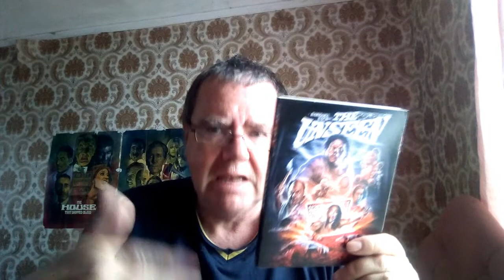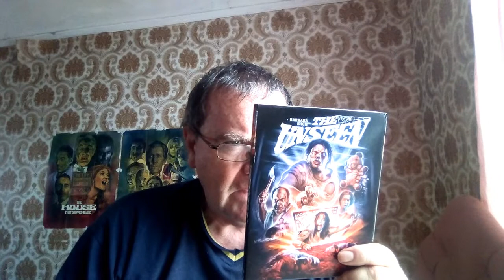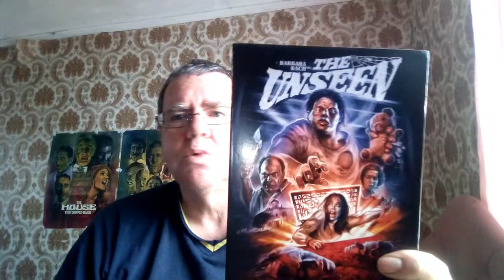Barbara Bach horror movie THE UNSEEN (1980) - Blu Ray Review